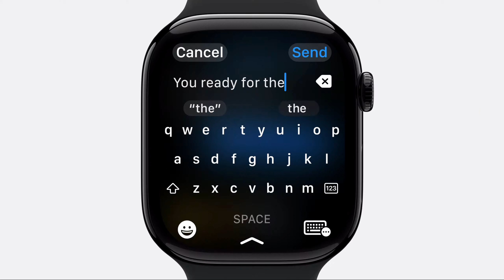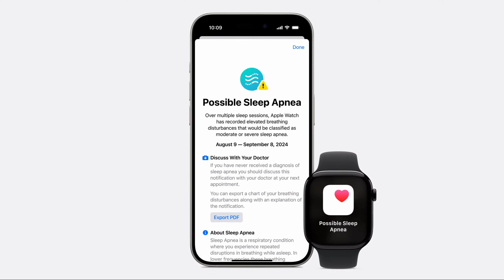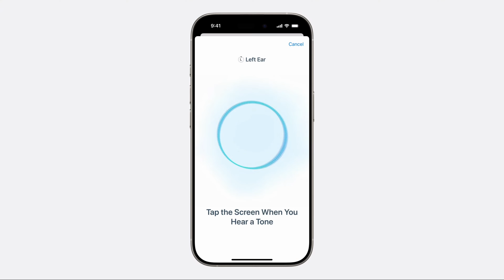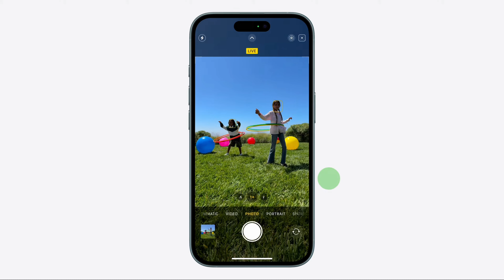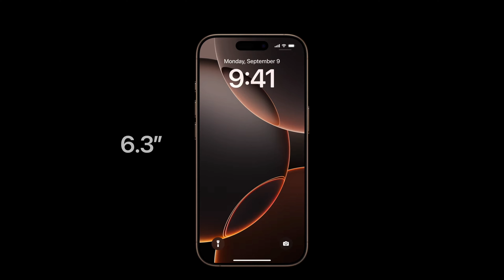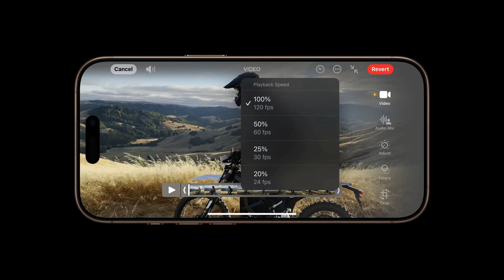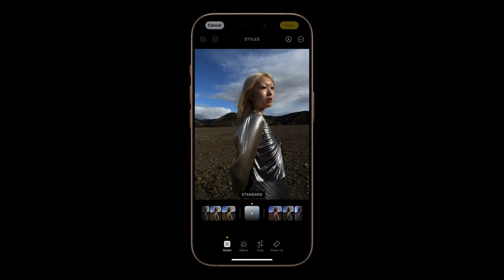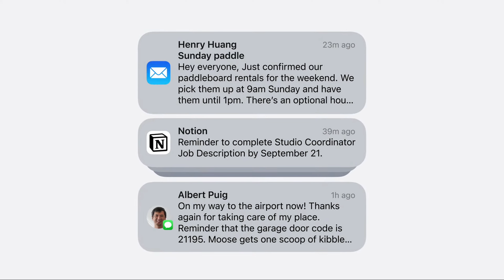iPhone 16 - Retour sur la KEYNOTE - Quelle DECEPTION !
On fait le débriefing de cette keynote concernant les iPhone 16 et 16 Pro.
Apple a annoncé sa nouvelle gamme d'iPhone et je vous dis ce que j'en pense !